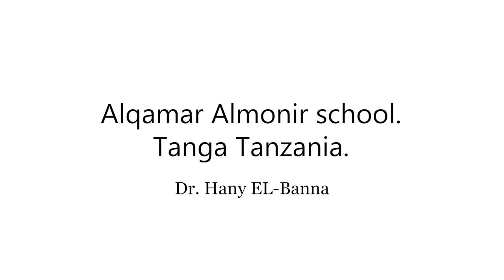Alqamar Almonir school. Tanga Tanzania. English | Dr. Hany El Banna